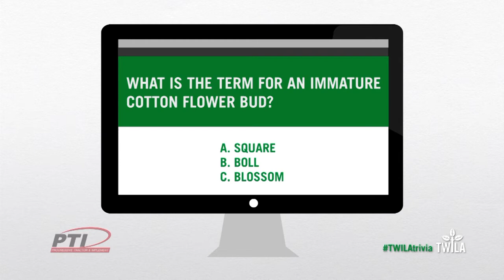Ag Minute — Grain & Poultry Go Hand in Hand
Have you ever thought about what it takes to get that delicious chicken breast to your plate? TWILA's Kristen Oaks has the answer in this week's Ag Minute.